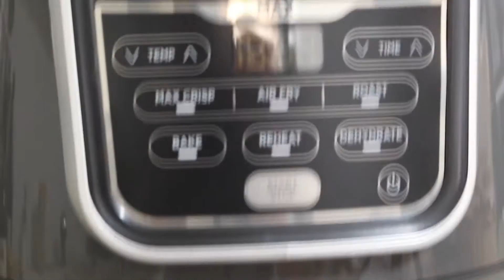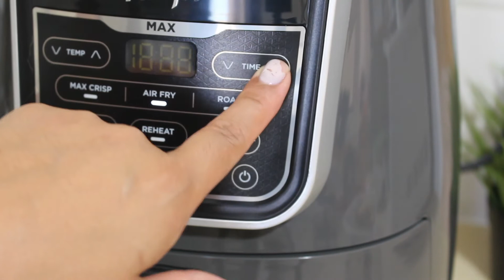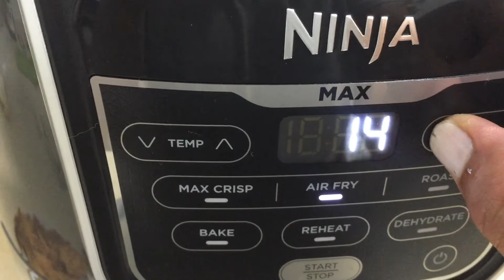UNBOXING NINJA AIR FRYER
Mga momshi ,beshy, tropa, mga kabayan my name is May mother of two children. Thalia and  Nathan and I'm married to an israeli my husband.